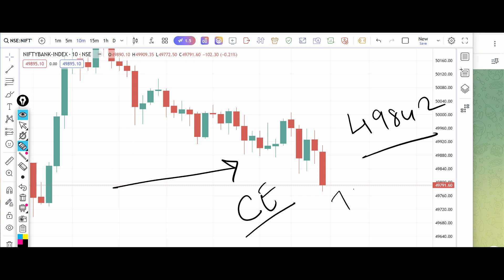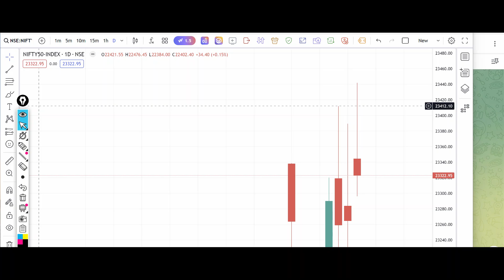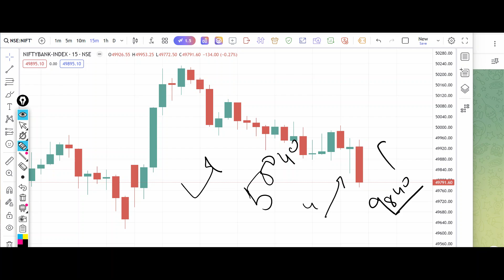Bank Nifty Tomorrow Prediction 13 June 2024 Calls Options Put Call Buy Level Bank Nifty Options